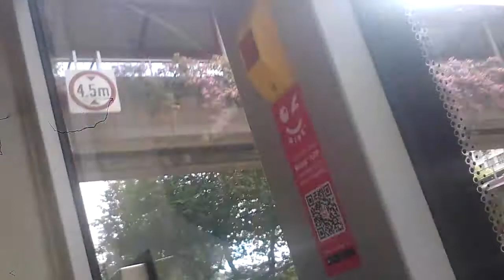2 December, 2018